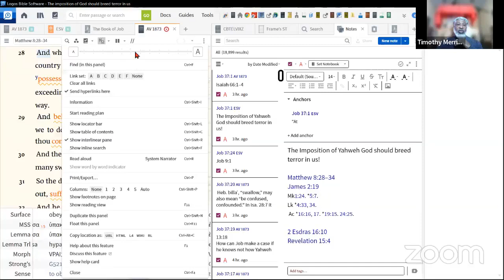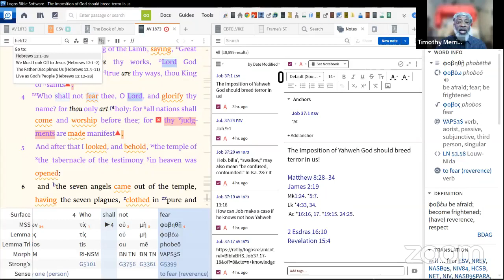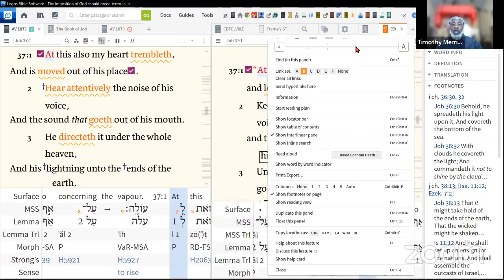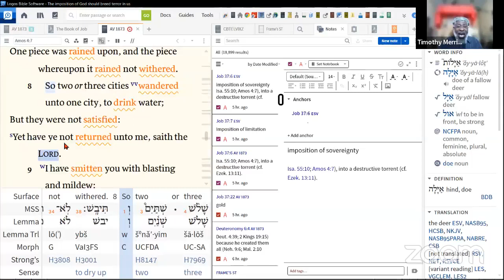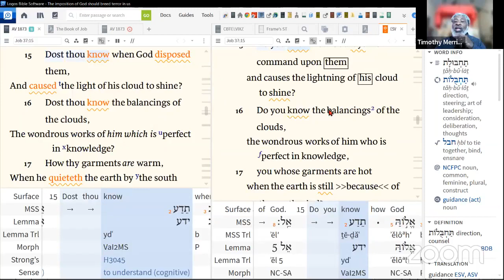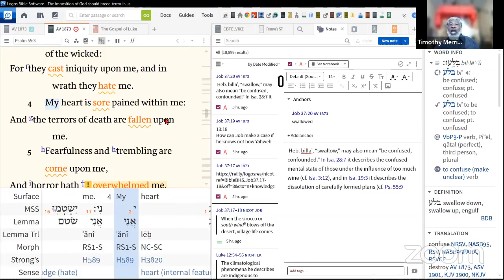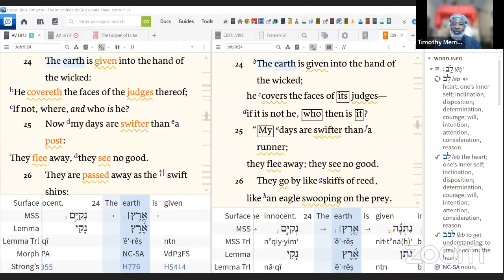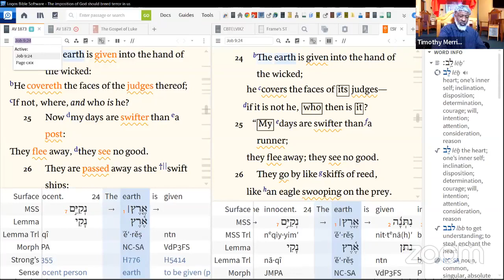The imposition of God Most High should Terrify Us!